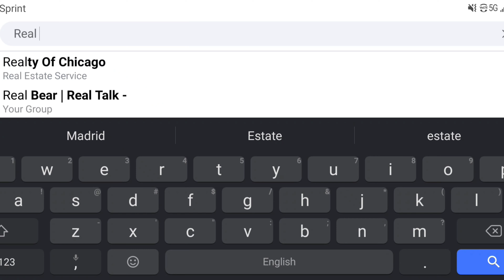How to Recruit more Reps to your Network Marketing Business using Cold messaging